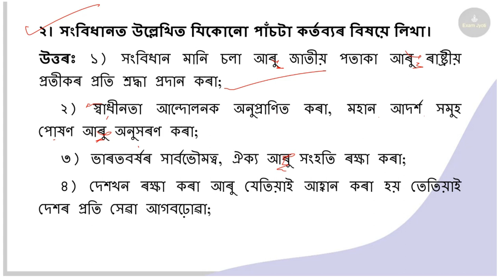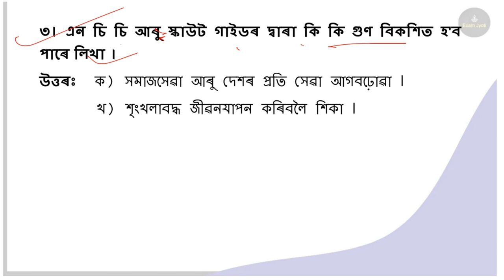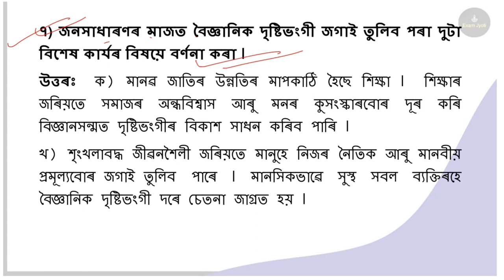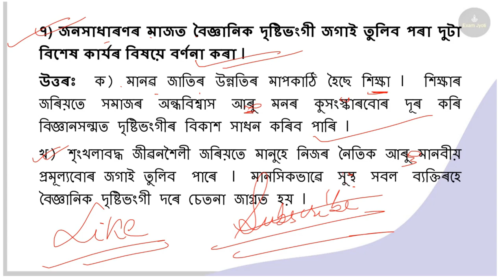আমাৰ মৌলিক কৰ্তব্য | Class 8 Social Science Chapter 24 Question Answer Assamese Medium | SEBA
Social Science political part class 8 Assamese Medium

অষ্টম শ্ৰেণীৰ সমাজ বিজ্ঞান
Class 8 Question Answer, SEBA Class 8 Social Science Question Answer

Social Science Class 8 Question Answer – সমাজ বিজ্ঞান Assam Board All subjects are available on our YOUTUBE CHANNEL EXAMJYOTI for your convenience, you can provide all the material in PDF format as well as you can download the button for all classes with one click on our TELEGRAM CHANNEL

পাঠ-1 প্ৰাকৃতিক সম্পদ
পাঠ-2 জনসংখ্যাৰ বৃদ্ধি আৰু বিতৰণ
পাঠ-3 বসতি
পাঠ-4 বসতি: গ্ৰাম্য জীৱন আৰু নগৰীয়া জীৱন
পাঠ-5 সাগৰ – মহাসাগৰ
পাঠ-6 ভাৰতৰ উদ্যোগ আৰু পৰিবহন ব্যৱস্থা
পাঠ-7 অসমৰ নদ – নদী
পাঠ-8 ভূগোল বিজ্ঞান অধ্যয়নত প্ৰযুক্তিৰ প্ৰয়োগ
পাঠ-9 নব্য ধৰ্মীয় ভাৱধাৰাৰ উত্থান
পাঠ-10 মধ্য যুগৰ অসম
পাঠ-11 অসমৰ আৰ্থ – সামাজিক জীৱনলৈ মধ্যযুগৰ শাসকসকলৰ বৰঙনি
পাঠ-12 বাণিজ্যবাদ আৰু ভাৰতলৈ ইউৰোপীয় ব্যৱসায়ীসকলৰ আগমন
পাঠ-13 ভাৰতত ইংৰাজ শাসনৰ প্ৰতিষ্ঠা, সম্প্ৰসাৰণ আৰু দৃঢ়িকৰণ
পাঠ-14 ইষ্ট ইণ্ডিয়া কোম্পানীৰ শাসন কালত ভাৰতত হোৱা সংস্কাৰসমূহ
পাঠ-15 সাম্ৰাজ্যবাদ আৰু অসম
পাঠ-16 ১৮৫৭ চনৰ বিদ্ৰোহ
পাঠ-17 মানৱ সম্পদ উন্নয়ন
পাঠ-18 মানৱ সম্পদ উন্নয়নৰ প্ৰতিবন্ধকতা সমূহ আৰু চৰকাৰৰ ভূমিকা
পাঠ-19 আৰ্থ – সামাজিক উন্নয়নত বিত্তীয় অনুষ্ঠান – প্ৰতিষ্ঠানৰ ভূমিকা
পাঠ-20 গ্ৰাহকৰ সজাগতা, অধিকাৰ আৰু সুৰক্ষা
পাঠ-21 সংবিধান আৰু ইয়াৰ প্ৰয়োজনীয়তা
পাঠ-22 ভাৰতীয় সংবিধান
পাঠ-23 মৌলিক অধিকাৰ
পাঠ-24 আমাৰ মৌলিক কৰ্তব্য

SEBপ্ৰাকৃতিক সম্পদ class 8